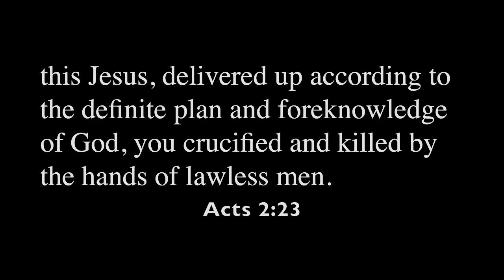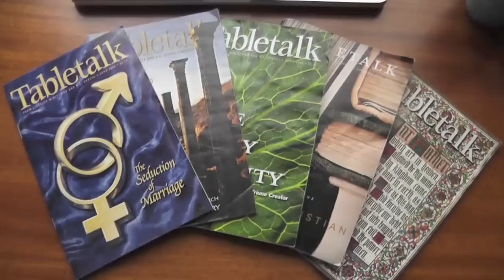Christ Defeats The Powers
Verse references: Colossians 2:15; Acts 2:23; 1 John 3:8b; Romans 8:35-39